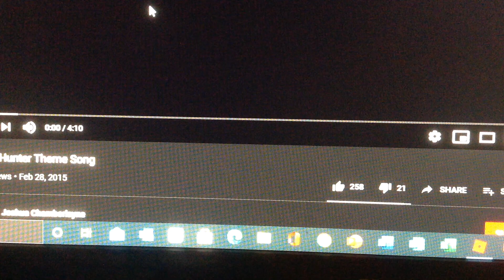Monster jam bounty hunter freestyle roblox 2019 California